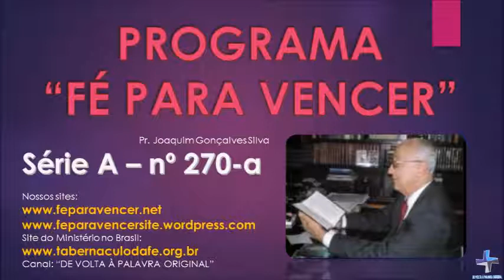270a - Série A - DIZE SOMENTE UMA PALAVRA, E O MEU CRIADO SERÁ CURADO